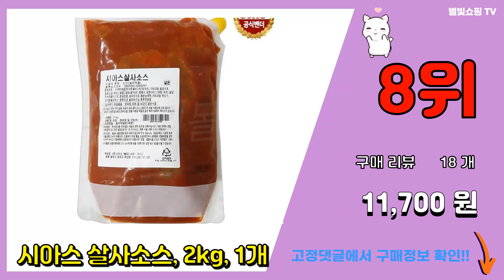아소스 추천 판매순위 Top10 || 가격 평점 후기 비교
❤️❤️❤️요즘 가장 많이팔린 아소스 추천❤️❤️❤️

[00:01]
10위. 불스아이 뉴욕스테이크하우스 BBQ 소스, 360g, 4개 [22,680원]

[00:06]
9위. 아이엠소스 직화만능소스-2kg 어떤요리도 맛있어지는 볶음 조림 찜요리(당일발송), 2kg, [18,260원]

[00:11]
8위. 시아스 살사소스, 2kg, 1개 [11,700원]

[00:16]
7위. 초슨푸즈 퓨어 아보카도 오일 베이스드 마요 트레디셔널, 355ml, 1개 [11,130원]

[00:21]
6위. #(리코스) 피칸테살사소스(미국)_3.74kg_식자재쇼핑몰_푸드왕, 3.74kg, 1세트   [31,900원]

[00:26]
5위. 이금기 비건소스, 510g, 5개 [25,490원]

[00:31]
4위. 에이원 오리지널 스테이크 소스 무지방, 142g, 1개 [12,640원]

[00:36]
3위. 아로이디 스리라차 칠리소스, 230g, 12개 [29,400원]

[00:41]
2위. 에스비 유즈코쇼 소스, 280g, 2개 [40,400원]

[00:46]
1위. KRAFT ORIGINAL 크래프트 오리지날 A1스테이크소스 283g X 3병 코스트코, [16,340원]